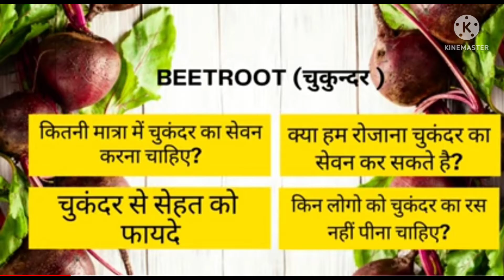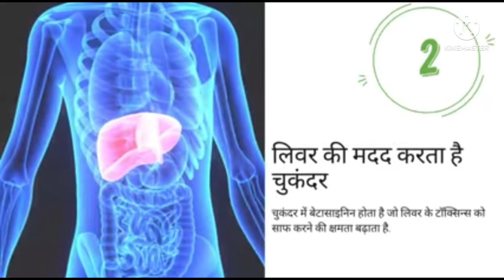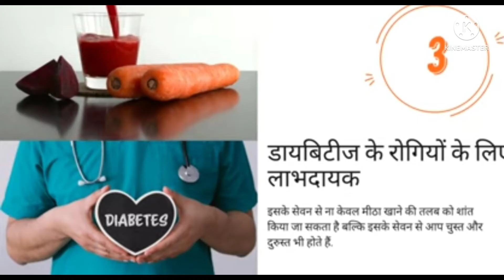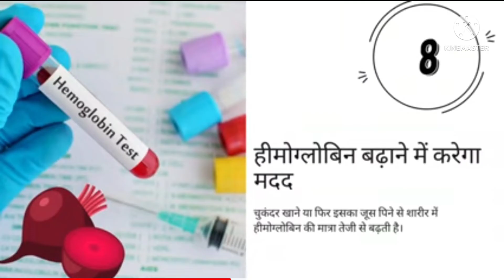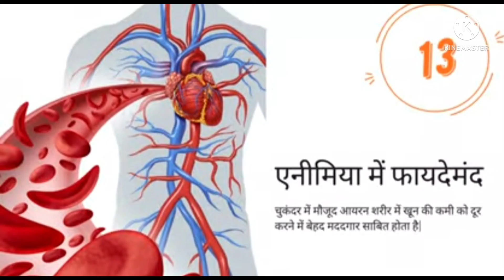चुकंदर (beetroot)खाने से होने वाले 13 चमत्कारी फायदे | कब और कैसे खाएं